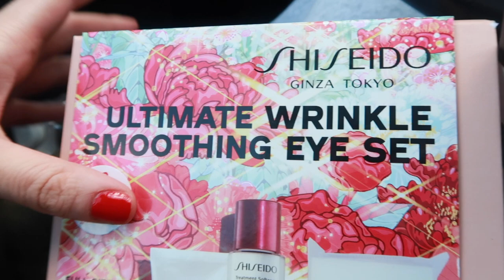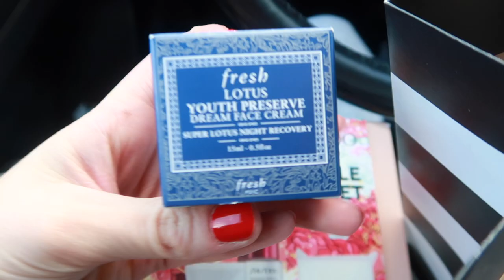DAY IN MY LIFE: christmas shopping & getting my nails done!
blue light glasses (similar)

S P O T I F Y-@caitlindechiara